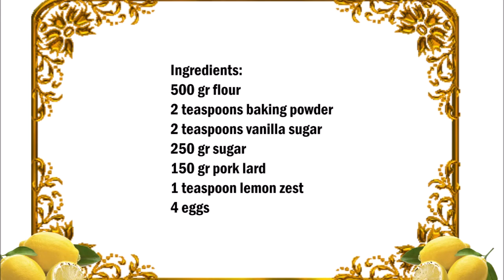Biscotti Parigini (english / 中文) Ragusa , Sicily , 拉古萨 , 西西裡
English :
500 gr flour
2 teaspoons baking powder
2 teaspoons vanilla sugar
250 gr sugar
150 gr pork lard
1 teaspoon lemon zest
4 eggs

Mix all ingredients and knead into a dough.
Form a roll from the dough and place on a baking sheet.
Let the biscuit get cold for 30 minutes, then cut into thick slices.
Once the biscuits are cold, decorate with icing sugar.

中文 :
500 克麵粉
2茶匙發酵粉
2茶匙香草糖
250 克糖
150 克豬肉豬油
1茶匙檸檬味
4個雞蛋

混合所有成分,揉成麵糰。
從麵糰中形成一卷,放在烤盤上。
在180°下烘烤25 -30分鐘。
讓餅乾變冷30分鐘,然後切成厚片。
一旦餅乾是冷的,用糖裝飾。